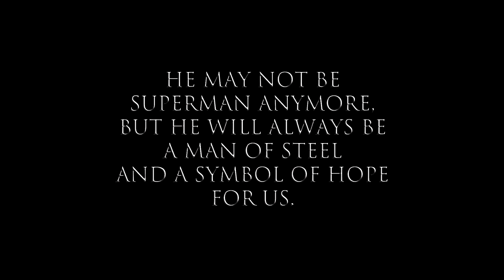SUPERMAN || BE THEIR HERO (Henry Cavill tribute)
HD PLEASE!

He may not be Superman anymore, but he will always be a Man of Steel and a symbol of Hope for us.

Superman
[2013 — 2022]

[2013 — ∞)

Best regards, Theory.

Films: Man Of Steel (2013), Batman v Superman: Dawn of Justice (2016), Zack Snyder's Justice League (2021)
Program: Sony Vegas Pro 13
Coloring: mine